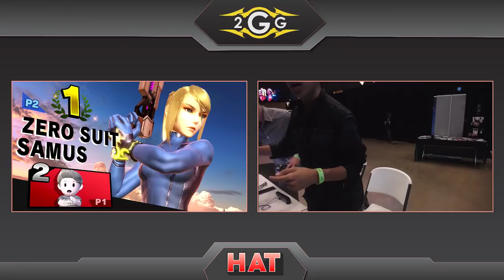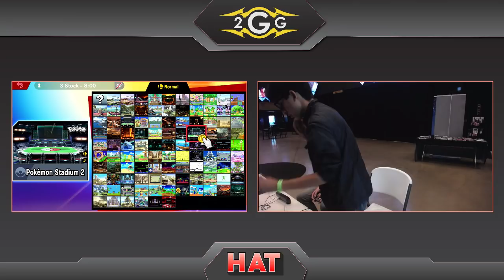HAT 69 - Muffin From Mars (Lucas) Vs. Sirjon (Zero Suit Samus) Losers Semis - Smash Ultimate